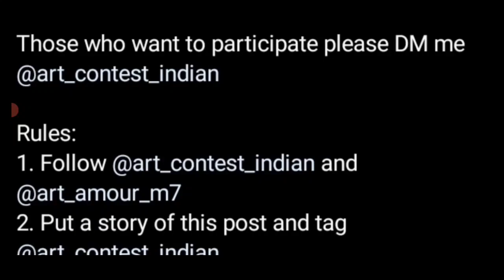Free Online Art Competition 2023🤩Any Topic💎Win Attractive PrizeMoney🏆🥇Online Art Drawing Competition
3 Best A4 size Drawing books set in affordable amount